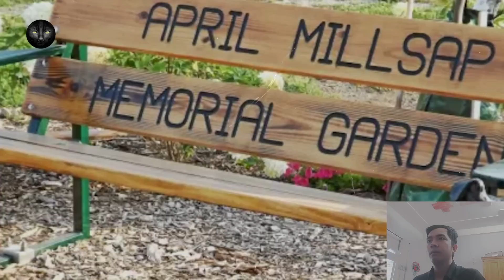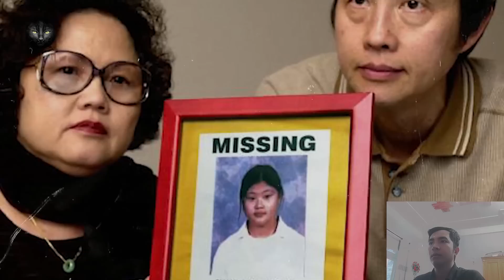Kỳ Án #74 | April Millsap - Tin Nhắn Cuối Cùng Và Sự Thật Về Gã "Quái Vật" Trong Rừng Sâu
Podcast
00:00 Kỳ án về April Millsap - Tin nhắn cuối cùng và hành trình vạch mặt kẻ sát nhân.
10:07 Kỳ Án Quanne Diec - Sự mất tích bí ẩn của cô bé gốc Việt